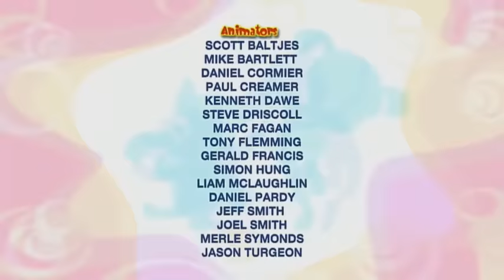Bo On the GO! - Bo and the Jeweled Mermaid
The sparkle is off the Castle, as Bo discovers all of her jewelry is gone! Wizard tells them that to get their jewelry back, they’ll have to find the Jeweled Mermaid, who just loves to sparkle and shine. First, Dezzy and Bo gallop like Horses to catch some naughty seahorses, then they dig like Gophers to help fiddler crabs find their buried fiddles. When they find the Jeweled Mermaid, Bo and Dez make use of a Magic Jewelry-Making Oyster Shell to stop her from collecting all the jewelry in the world!